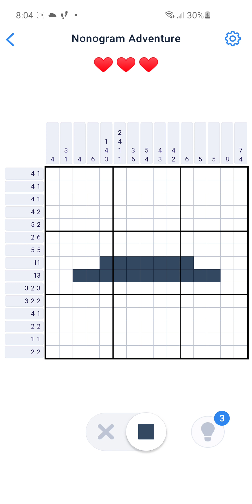Nonogram Adventure February Event 20 of 50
Solving Nonogram Adventure February 2021 Event Puzzle 20 of 50